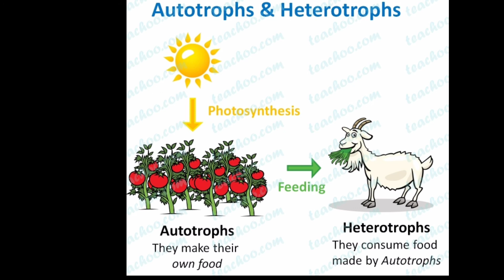autotroph and heterotroph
In this video lecture we are discussing about the Autotroph and heterotroph .